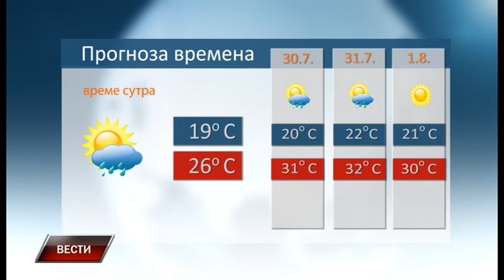Vesti 27 7 2018